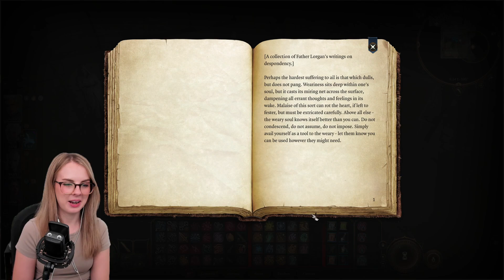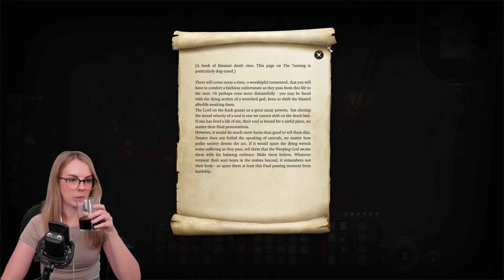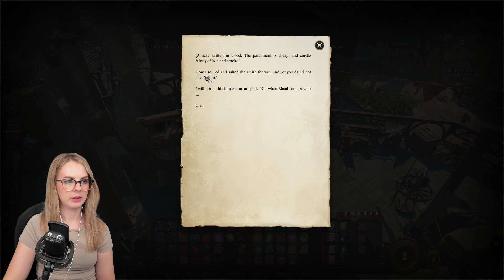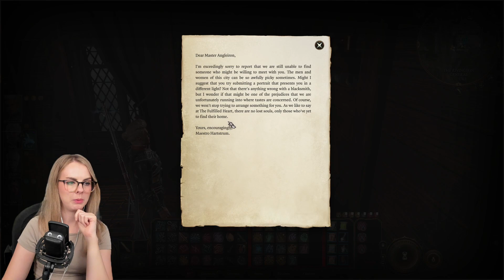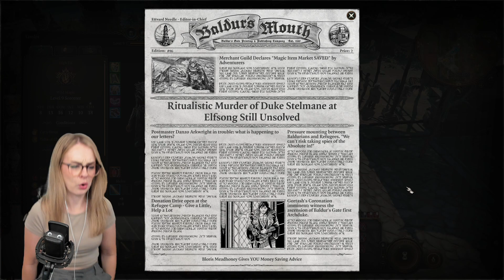Super Evil Baldurs Gate 3 - Episode 14